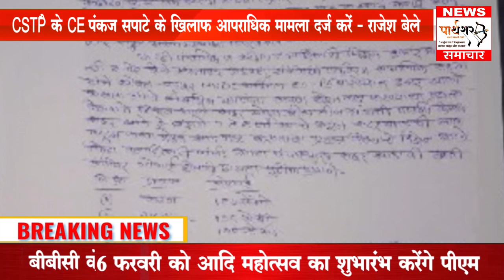CSTPS के CE पंकज सपाटे के खिलाफ आपराधिक मामला दर्ज करें : राजेश बेले*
चंद्रपुर महाऔषणिक विद्युत केंद्र में महापारेषन कार्यालय के सामने बिजली घर के कर्मचारियों ने वर्षो पहले पौधारोपण किया था जो अब बड़े वृक्ष होकर वातावरण बेहतर कर रहे थे। मगर CSTPS ने इसमें से बादाम, करंजी जैसे पेड़ो का कत्ल करके ये पेड़ काटे दिए है। इसके पूर्व में भी सीएसटीपीएस क्षेत्र में कई बार ऐसे पेड़ काटे जा चुके हैं। इससे पर्यावरण को भारी नुकसान हो रहा है। इसलिए संजीवनी पर्यावरण संस्था के संस्थापक अध्यक्ष राजेश बेले ने मांग की है कि सी . एस.टी.पी.एस के मुख्य अभियंता पंकज सपाटे के खिलाफ आपराधिक मामला दर्ज किया जाए क्योंकि वे पेड़ों को मारने और स्वच्छ जलवायु को नष्ट करने के लिए जिम्मेदार हैं, जबकि CSTPS से चंद्रपुर का बुरी तरह से वायु प्रदूषण और जल प्रदूषण हो रहा है जो मानव जीवन के लिए हानिकारक है। इस मौके पर 14 फरवरी 2023 को स्थल पंचनामा कर निरीक्षण करने पर पेड़ से छाल निकालकर उसे नष्ट करने का प्रयास किया गया ऐसा दिखाई दिया है। उसकी छाती गोलाई लेने पर करंजी का पेड़ 150 सेंटीमीटर और बादाम का पेड़ 195 सेंटीमीटर दर्ज किया गया। विस्तृत जांच व उक्त पेड़ का पंचनामा करने के बाद मामला दर्ज कर लिया गया है। उक्त स्थान पर जिस समय चतुर सीमा ली गई उस समय पंच के रूप में महापारेषन के सुरक्षा गार्ड सचिन गावड़े व साईद अहमद के समक्ष यह पंचनामा कराया गया. पंचनामा करते हुए वन क्षेत्र दुर्गापुर के आर पी तिजारे व वन रक्षक दुर्गापुर डी पी दहेगांवकर मौजूद थे।
उक्त घटना स्थल पर संजीवनी पर्यावरण सोसायटी के संस्थापक अध्यक्ष राजेश बेले व सीएसटीपीएस के सिविल इंजीनियर कुराडे मौजूद थे. संजीवनी पर्यावरण सोसायटी के संस्थापक अध्यक्ष राजेश बेले ने मांग की है कि पेड़ की हत्या के जिम्मेदार सी.एस.टी.पी.एस के मुख्य अभियंता पंकज सपाटे के खिलाफ आपराधिक मामला दर्ज किया जाए.